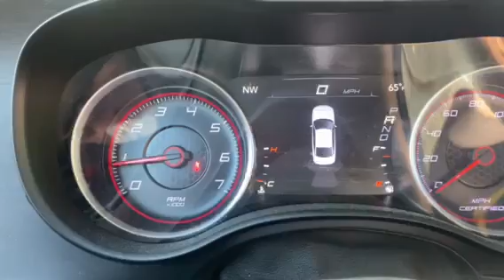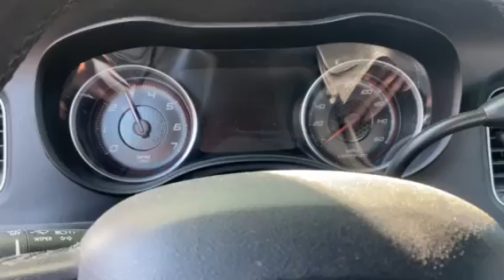GovDeals: 2018 Dodge Charger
2018 Dodge Charger sold by Pequannock Township, NJ on GovDeals.com